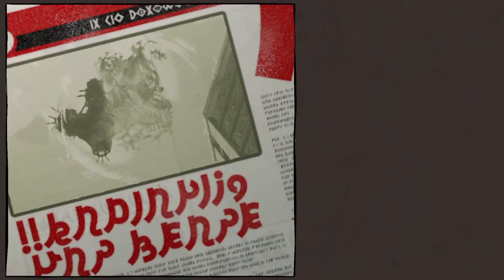GRAVITY RUSH remastered 그라비티 러쉬 리마스터 #10 END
GRAVITY RUSH remastered 그라비티 러쉬 리마스터